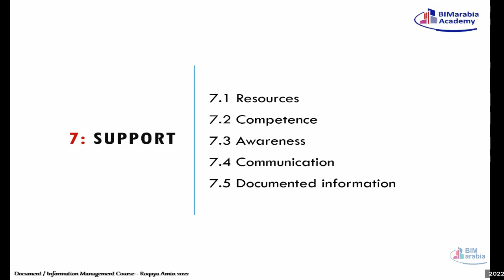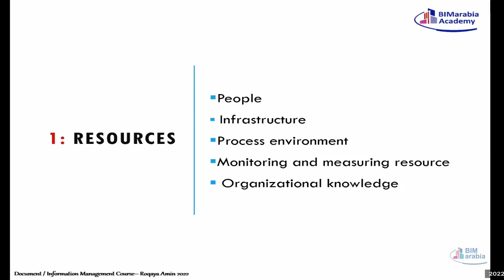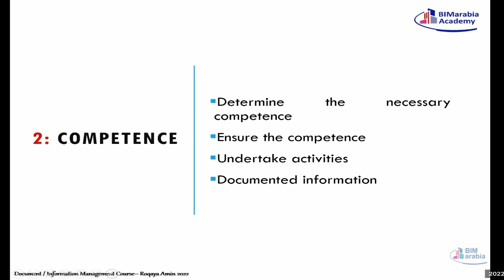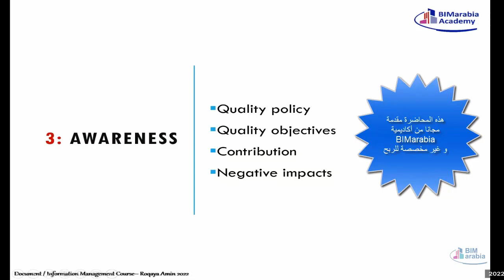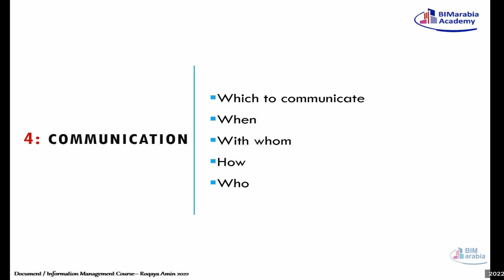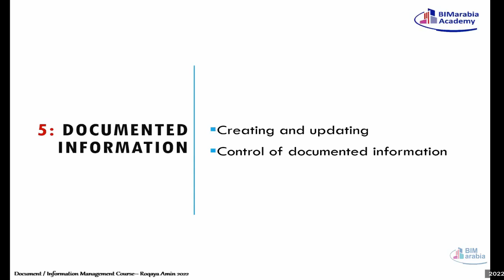03 06 Support